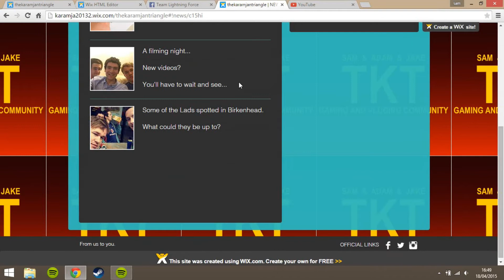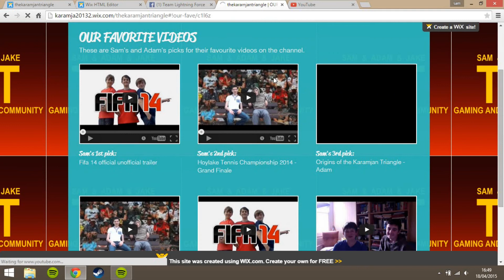75th video: Our new website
We hope you enjoy it, and thanks for all the memories we have created together.